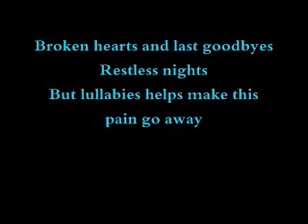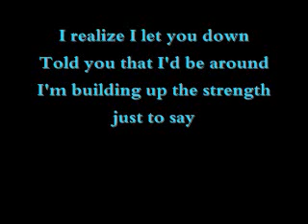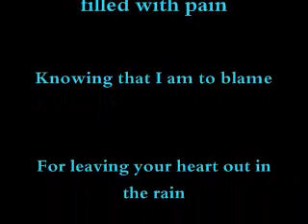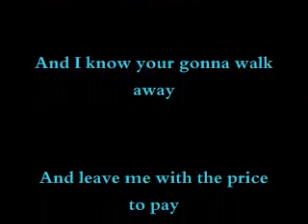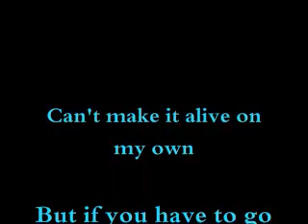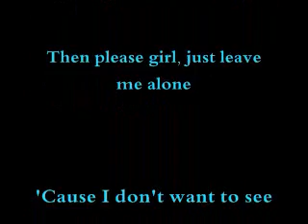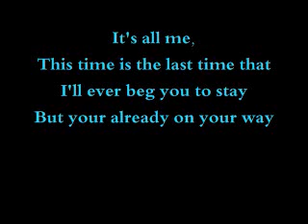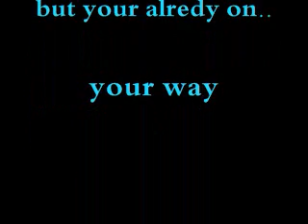Jonas Brothers "Sorry" with lyrics HQ (CD version)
you can request any song too..

Broken hearts and last goodbyes
Restless nights
But lullabies helps make this pain go away
I realize I let you down
Told you that I'd be around
I'm building up the strength just to say

CHORUS
I'm Sorry
For breaking all the promises that I wasn't around to keep
It's all me,
This time is the last time that I'll ever beg you to stay
But your already on your way

Filled with sorrow, filled with pain
Knowing that I am to blame
For leaving your heart out in the rain
And I know your gonna walk away
And leave me with the price to pay
Before you go I wanted to say

Can't make it alive on my own
But if you have to go,
Then please girl, just leave me alone
'Cause I don't want to see
You and me going our separate ways
I'm begging you to stay
If it isn't too late